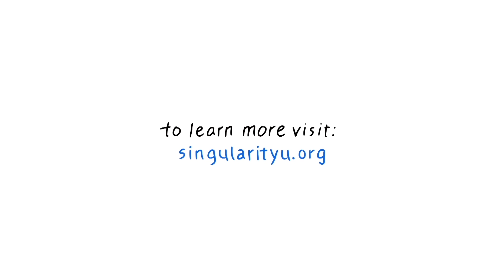Peter Diamandis on Finding Your Passion | Singularity University